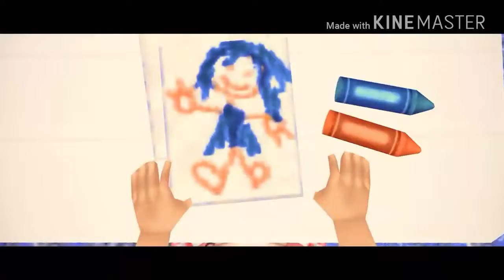The Sims Dinheiro infinito atualizado dia 15 de abril